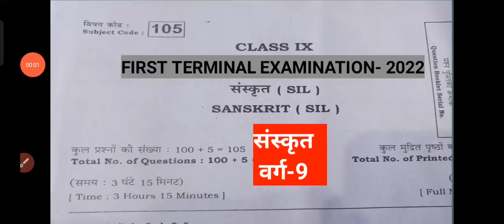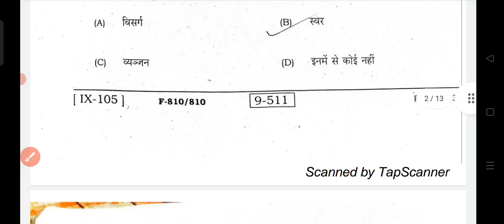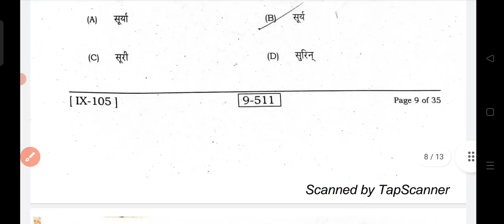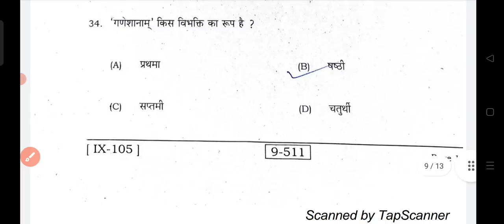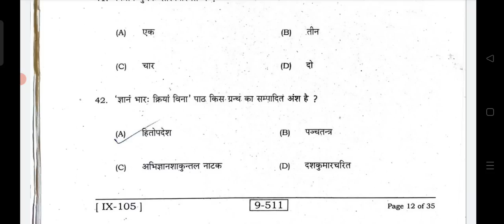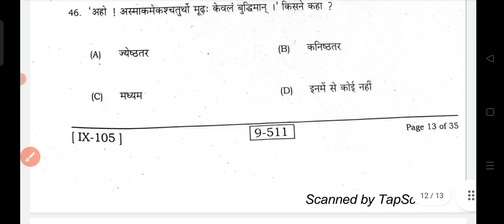Bihar board class 9th sanskrit first terminal exam 2023 question paper|9th sanskrit 1st term exam 23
ALSO JOIN MY WHATSAPP GROUP